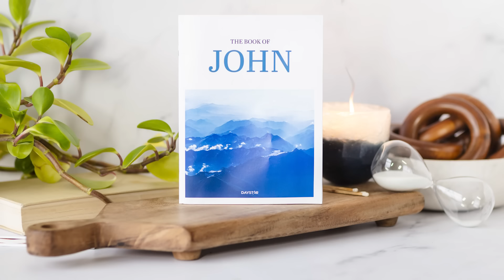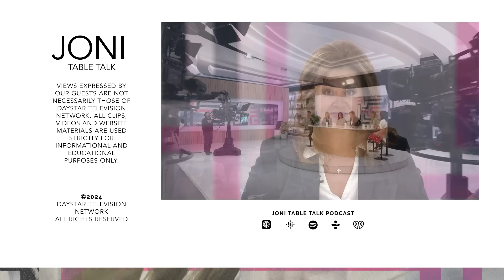I Stopped Believing in Healing, Until This Happened: Paul Daugherty Shares Intimate Journey of Loss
What happens when you’ve done everything you know to do and you don’t see your loved ones get healed? After his dad passed away from cancer, Paul Daugherty was left with heartbreak over the loss of his father and a disappointing hole in his faith that would only be healed through a supernatural encounter… Listen as the pastor of @VictoryTulsa details the journey that would unlock a new level of faith and purpose, plus a special word he shares with those who are struggling to believe again.